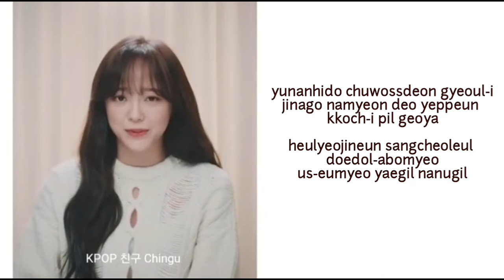KIM SEJEONG - TUNNEL WITH LYRICS _ SUARA SAMA MUKA SAMA-SAMA BIKIN ADEM 😊😊